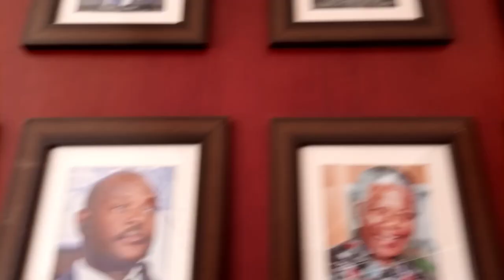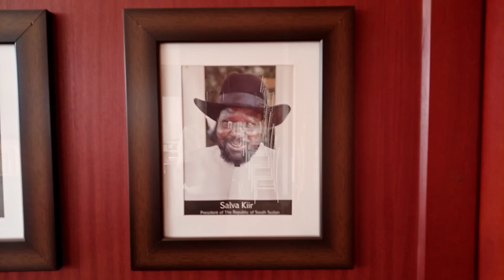NBS TV of Next Media on the Lead || NTV Presenter In War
hello my good people.
Here is when I was hosted at NBS TV.

it's the same day I met Naomi, a Kenyan blogger with a channel name tell a tale with Naomi.
channel: Tell a tale with Nayomie